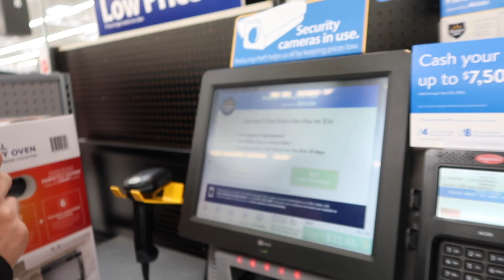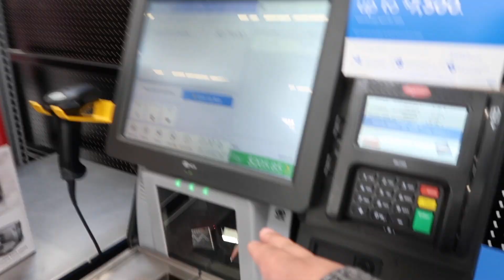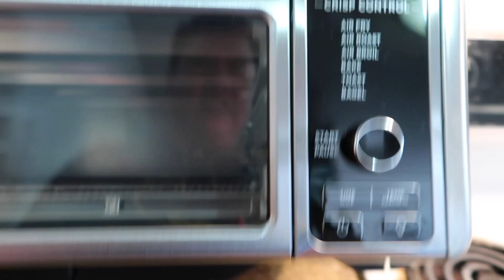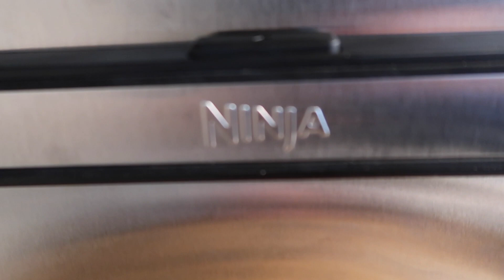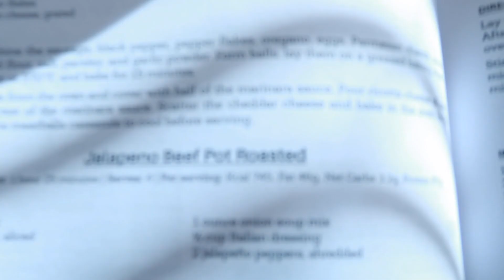ONLINE GROCERY SHOPPING, SUPER BOWL AND WEEKEND VIBES VLOG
Guys Enjoy A Chicken and Bacon Wrap Recipe That Jose & Shared With You Guys!